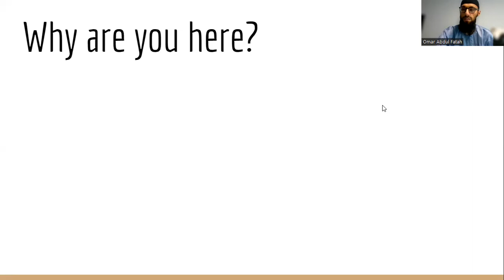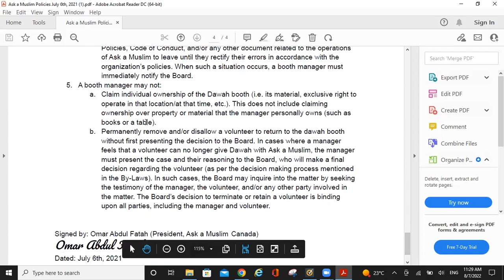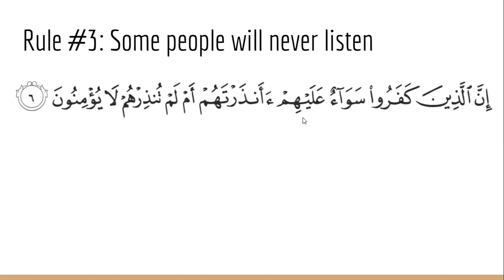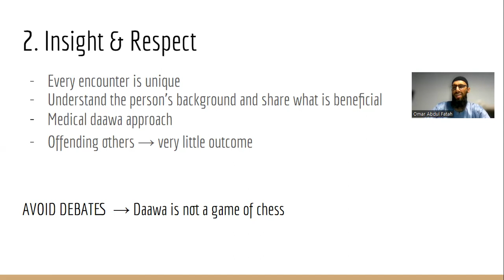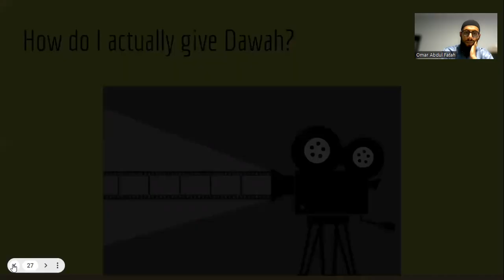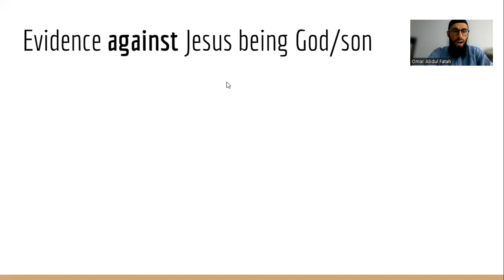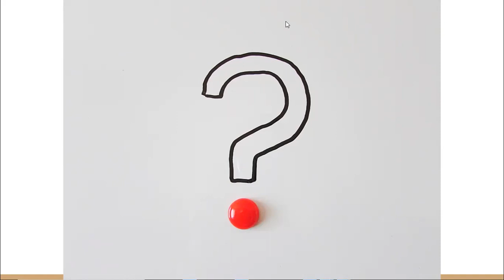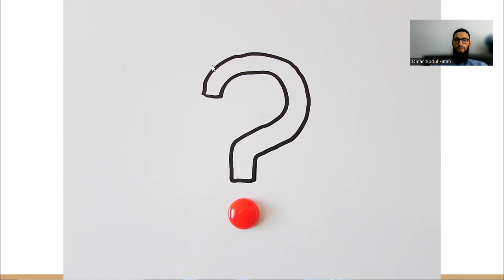Ask a Muslim Dawah Workshop: August 7th, 2022